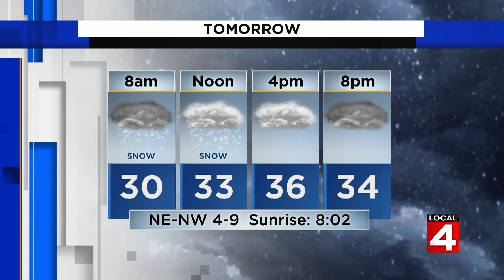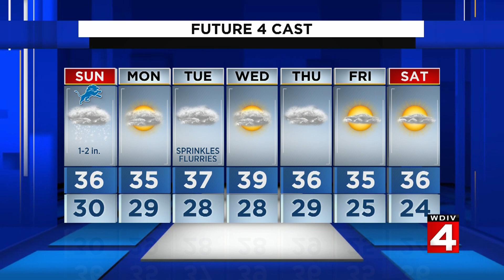Metro Detroit weather forecast for Jan. 2, 2021 -- evening update